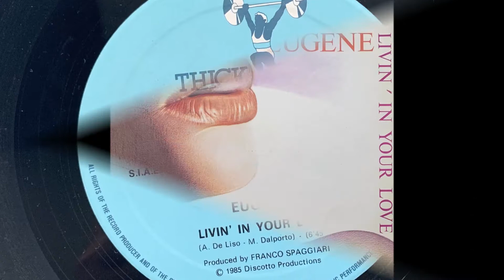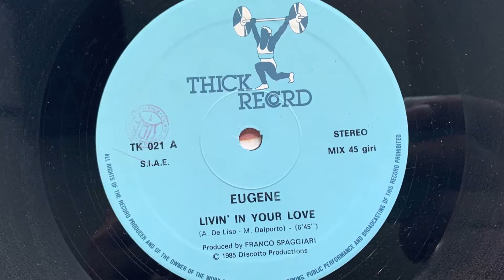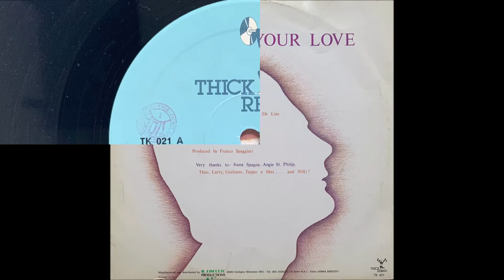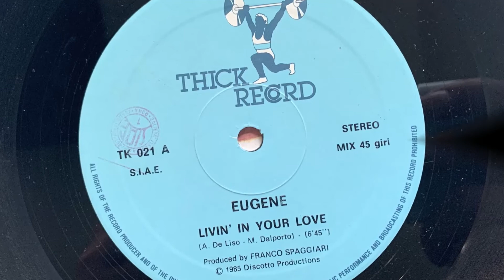Eugene - Livin' In Your Love (1985 Vinyl)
1985 Vinyl Thick Record (Photo inside video). Side A
Etichetta: Thick Record ‎– TK 021
Formato: Vinyl, 12", 45 RPM
Paese: Italy
Genere: Electronic
Stile: Italo-Disco